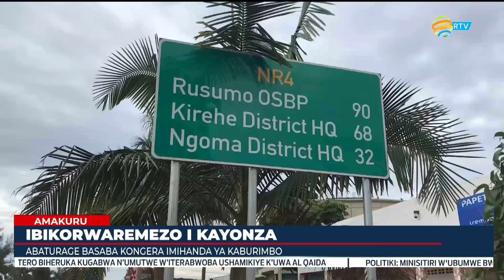AMAKURU YA SAA SABA | Tariki 21.09.2024